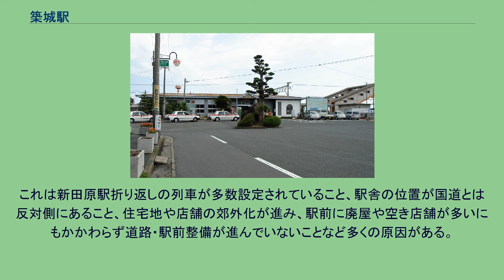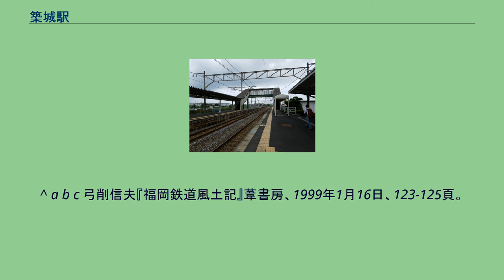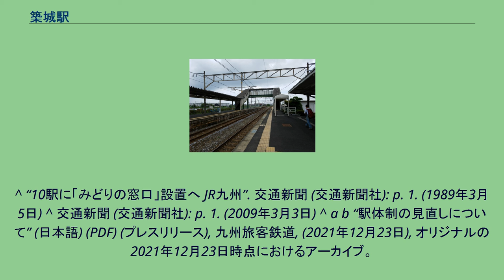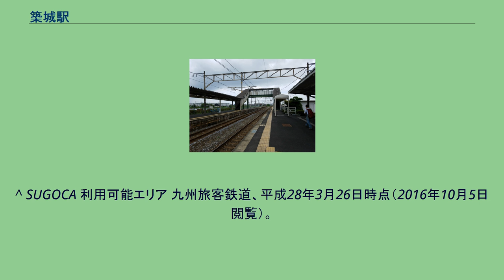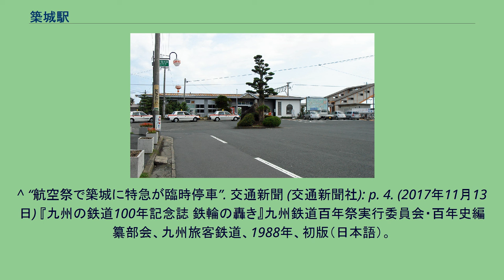築城駅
駅構内（１番ホームより） 築城駅（ついきえき）は、福岡県築上郡築上町大字東築城にある、九州旅客鉄道（JR九州）日豊本線の駅である。
駅本屋側が上り線のりばとなっている。
駅本屋は鉄筋コンクリート造である。
JR九州鉄道営業が駅業務を受託する業務委託駅である。
自動改札機は設置されていないが、簡易SUGOCA改札機が設置されている。
なお、築城基地航空祭の開催日に限り2番のりばに臨時の改札・切符売り場が設けられる。
北九州の通勤通学圏内に属しラッシュ時には小倉方面を中心に利用客が多いが、 快速が通過する隣の新田原駅より利用者が少ない。
これは新田原駅折り返しの列車が多数設定されていること、駅舎の位置が国道とは反対側にあること、住宅地や店舗の郊外化が進み、駅前に廃屋や空き店舗が多いにもかかわらず道路・駅前整備が進んでいないことなど多くの原因がある。
駅の北側には国道10号を挟み航空自衛隊築城基地が所在するほか、南側には築上町西部にあたる築城地区の住宅地となっている。
駅前からは太陽交通の路線バスが城井・寒田方面やみやこ町豊津方面に運行され、福岡県立育徳館中学校・高等学校に通学する生徒や、城井・寒田方面への乗客が利用する。
椎田・小山田・東八田方面への築上町コミュニティバスが、2006年（平成18年）11月1日から平日・土曜日のみ運行されている。
^ a b c d e f g h 『週刊JR全駅・全車両基地』第07号、朝日新聞出版、2012年9月23日、 24頁。
^ a b c d e f 弓削信夫『福岡県JR全駅』葦書房、1993年10月15日、198-200頁。
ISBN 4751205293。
^ 鉄輪、p.151。
^ a b c 弓削信夫『福岡鉄道風土記』葦書房、1999年1月16日、123-125頁。
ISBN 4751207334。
^ 鉄輪、p.181。
^ “10駅に「みどりの窓口」設置へ JR九州”. 交通新聞 (交通新聞社): p. 1. (1989年3月5日) ^ 交通新聞 (交通新聞社): p. 1. (2009年3月3日) ^ a b “駅体制の見直しについて” (日本語) (PDF) (プレスリリース), 九州旅客鉄道, (2021年12月23日), オリジナルの2021年12月23日時点におけるアーカイブ。
2021年12月24日閲覧。
^ SUGOCA 利用可能エリア 九州旅客鉄道、平成28年3月26日時点（2016年10月5日閲覧）。
^ “航空祭で築城に特急が臨時停車”. 交通新聞 (交通新聞社): p. 4. (2017年11月13日) 『九州の鉄道100年記念誌 鉄輪の轟き』九州鉄道百年祭実行委員会・百年史編纂部会、九州旅客鉄道、1988年、初版（日本語）。